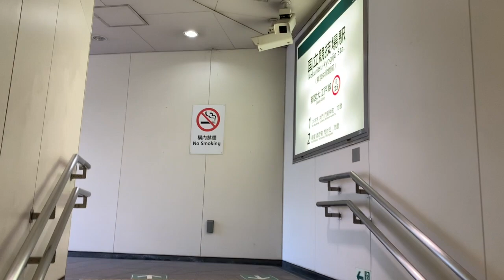【新宿】大江戸線・国立競技場A3出口で降りてみた I tried to get off at the Oedo Line National Stadium A3 exit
大江戸線・国立競技場

動画の感想をお待ちしてます♪

"ふじ子"のLINE＠はじめました！
お得な情報をお届けしますので、下記のリンクから友だち追加してみてください。